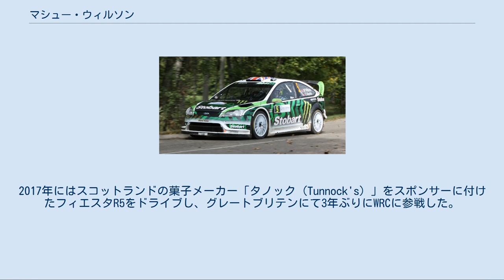マシュー・ウィルソン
マシュー・ウィルソン (英語: Matthew Wilson, 1987年1月29日 - ) は、イギリスのラリードライバー。
カンブリア州コッカーマス出身。
父はMスポーツの代表および元ラリードライバーのマルコム・ウィルソン。
 ウィルソンのドライブするフォード・フォーカスWRC 01、2005年のフィンランド選手権で 2010年ラリー・フランス マシューはイギリスラリー選手権 (BRC) のチャンピオン経験を持つ父マルコムのコ・ドライバーを務めたところからラリー競技に参加し始めた。
イギリスラリー選手権 (BRC) を経て、2006年にはマルコムが率いるストバートVK・フォードラリーチーム（フォードのセカンドチーム）から世界ラリー選手権 (WRC) にフル参戦を開始する。
同年のラリー・アルゼンチンで8位初入賞し、WRCの最年少入賞記録（19歳3カ月）をつくる。
 WRCにおける最高成績は2007年のラリージャパン、2011年のラリー・オーストラリアにおける4位である。
 2012年は支援を続けていたストバートが撤退しWRC参戦継続が危ぶまれたが、チームメイトのヘニング・ソルベルグとともにアメリカのエナジードリンク「ゴーファスト（Go Fast）」の支援を受けてWRC参戦を続けられる事となった。
開幕戦モンテカルロは11位で完走するもトレーニングで足首を負傷し、第2戦スウェーデンを断念した。
その後足首は治るも資金不足に悩まされイベントに出場出来ない状態が続いたが、母国戦となったグレートブリテンにはMスポーツ・フォード・ワールドラリーチームからフィエスタRS WRCで出場し、総合8位でポイントを獲得した。
 2013年はレギュラーシートを失ったが、体調不良により第2戦スウェーデンを欠場したナサール・アルアティヤの代役として、カタールMスポーツよりスポット参戦。
しかし、第2レグで転倒し、再出走するも27位に終わった。
 2014年のグレートブリテンにてWRC2クラスにスポット参戦して以来、ラリーへの出場機会は減っている。
Mスポーツの事業拡大に伴い、Mスポーツとベントレーが共同開発したベントレー・コンチネンタルGT3のレースマネージメントに従事している。
2017年にはスコットランドの菓子メーカー「タノック (Tunnock's) 」をスポンサーに付けたフィエスタR5をドライブし、グレートブリテンにて3年ぶりにWRCに参戦した。